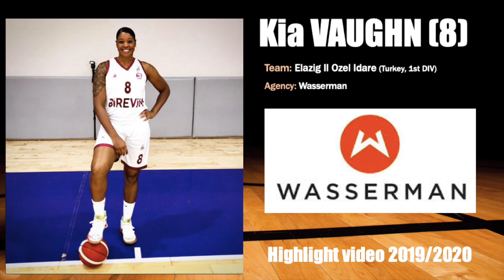Kia VAUGHN (8), season highlight 2019/2020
Team: Elazig Il Ozel Idare (Turkey, 1st DIV)